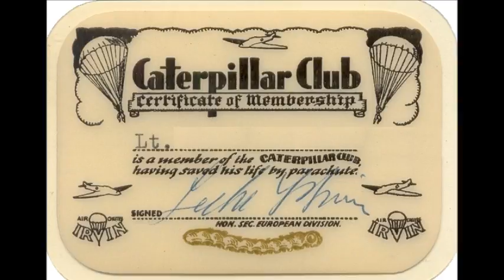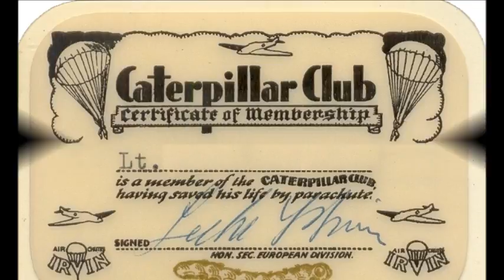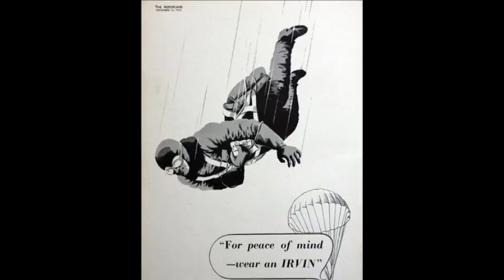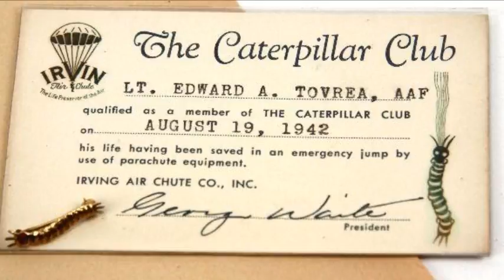ชีวิตแขวนอยู่บนเส้นไหม รวมพลผู้กล้าเย้ยฟ้าท้าความตาย The Caterpillar Club